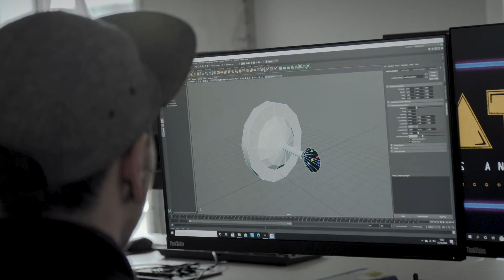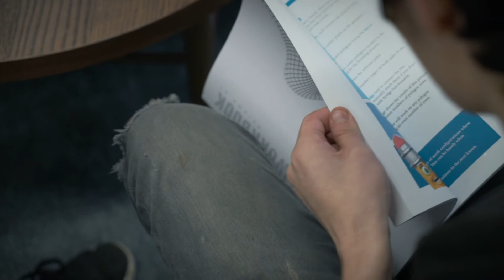Introducing Game Art BA (Hons)